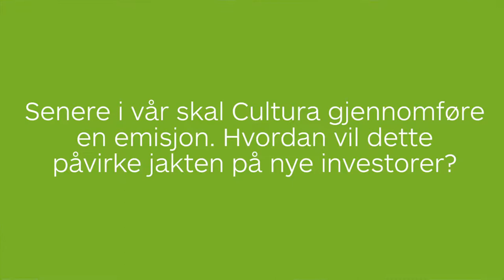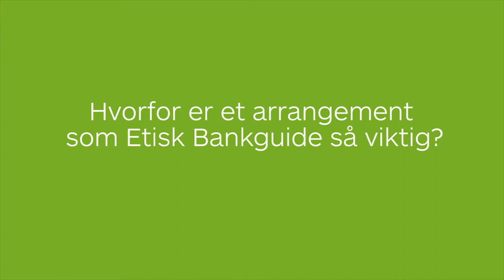Etisk bankguide lansering - Intervju med banksjef Kjell Fredrik Løvold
Intervju med banksjef i Cultura Bank, Kjell Fredrik Løvold under lanseringen av Etisk bankguide den 28. januar 2019. For tredje år på rad stikker Cultura Bank av med seieren som Norges mest etiske bank. Les mer her